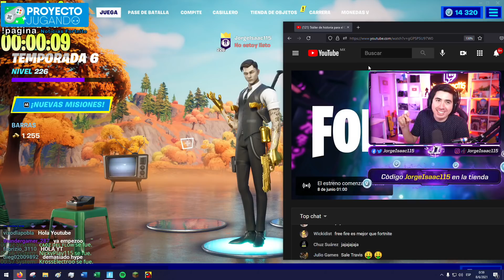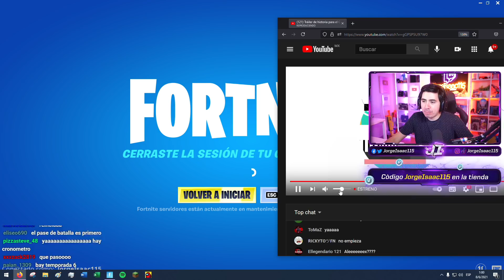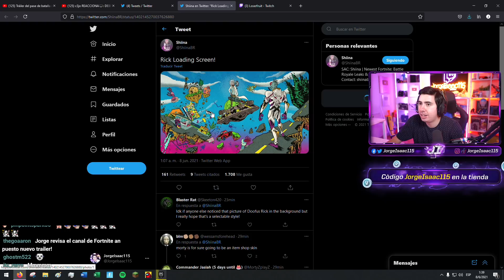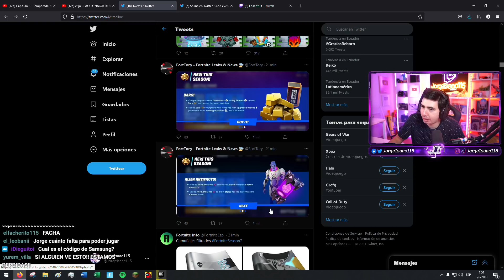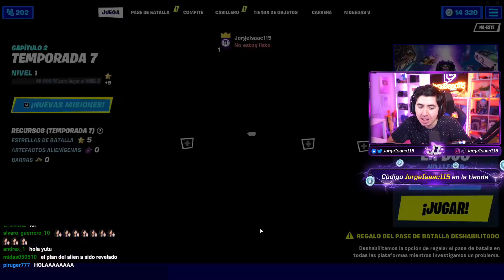MI REACCIÓN a la TEMPORADA 7 / TODO LO QUE TRAE el PASE DE BATALLA - JorgeIsaac115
👉🏻📱 DESCARGA Brave Browser El navegador más seguro!

-Tags-
fortnite historia
temporada 7 fortnite
pase de batalla temporada 7
trailer temporada 7
fortnite temporada 7 cinematica
mi reaccion temporada 7 jorgeisaac115